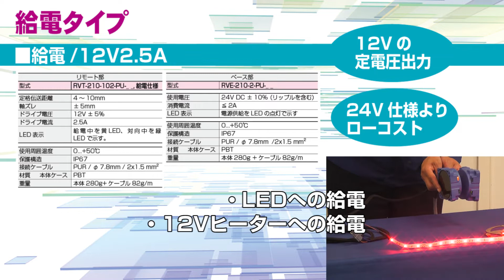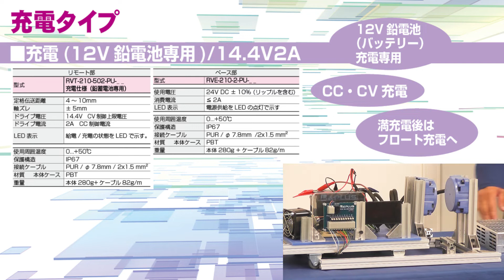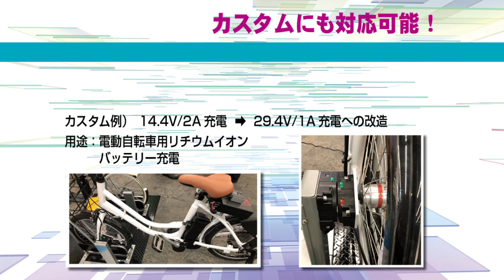【ウェビナー動画】営業のおすすめ！コンパクトで簡単に充電・給電可能なリモートセンサです。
こんにちは。B&PLUS営業担当の広瀬です。私の一押しの製品は、「30Wワイヤレス給電・充電システム」です。コネクタの抜き差しや、接点のメンテナンスなど、手間のかかることや、バッテリー交換時の重労働から解放されます。
コンパクトサイズで、お手軽に給電・充電ができ、配線も簡単、
電波法の申請なども必要ありません。この機会に、是非、製造現場周りの改善をしてみませんか？B&PLUSが全力でお手伝いさせて頂きます！